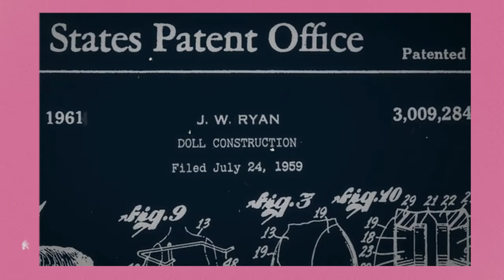КОРОТКО О BARBIECORE | История куклы Барби и стиля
Барби и ее стиль сейчас самые горячо обсуждаемые темы! Почему? Благодаря Valentino, разработавшему свой собственный оттенок розового и закрепившему его за собой, как Valentino Pink PP. Этот оттенок бренд презентовал на показе в 2022, но так как дома моды работают на опережение, коллекция предназначалась на сезон весна-лето 2023.
Еще одним важным фактом популяризации розовой одежды послужил выход фильма "Барби" от Греты Гервинг. Еще до премьеры, в Интернете мелькали фотографии Марго Робби и Райана Гослинга  в кукольных костюмах.
В своем видео я рассказываю самые интересные факты о кукле Barbie, показывая архивные кадры и о ТОП-10 особенностях стиля барбикор, на случай, если вы захотите примерить его на себе!